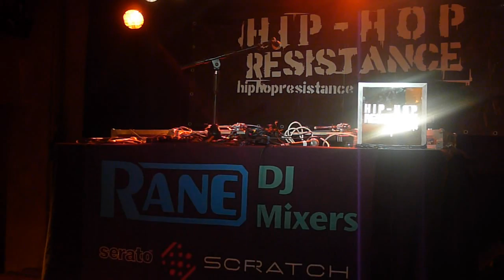Boston Hip Hop Finest Tour DJ Brasko Warm Up Pt1 @ La Bellevilloise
Parce qu'on a toujours besoin d'une bonne première partie pour pouvoir patienter et en profiter pour découvrir et réentendre des choses sympathiques aussi un grand merci à l'ami Brasko qui officie toujours avec des vinyls !